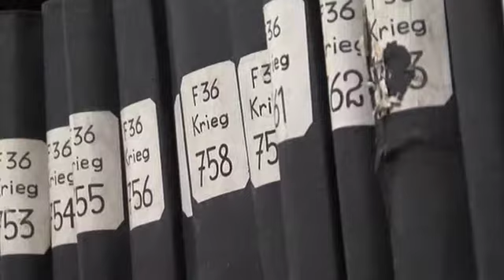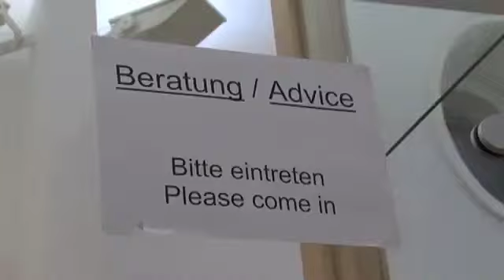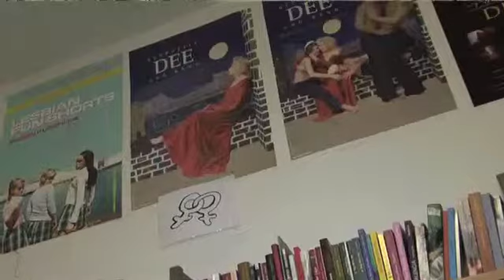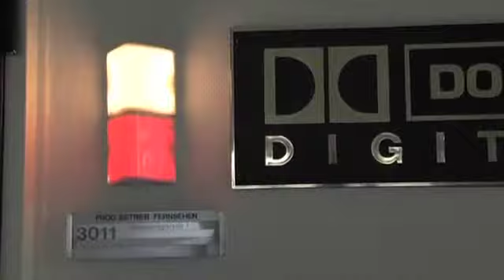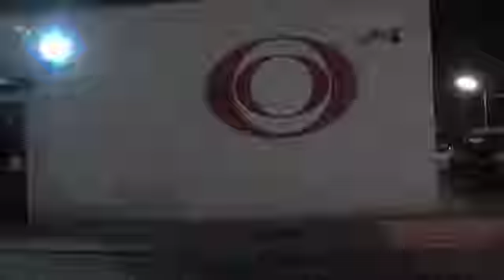Wiener G´sichter - Wien in Wort und Schrift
Wiener G'sichter - Die Portraitsendung zeigt Menschen, die in der Stadt leben oder arbeiten und ihre Geschichte. Jede Ausgabe der 12-teiligen Reihe behandelt ein anderes Thema, bei dem jeweils drei unterschiedliche Menschen vorgestellt werden.